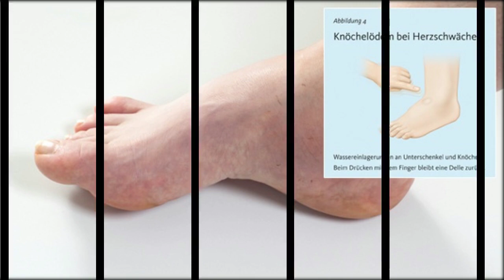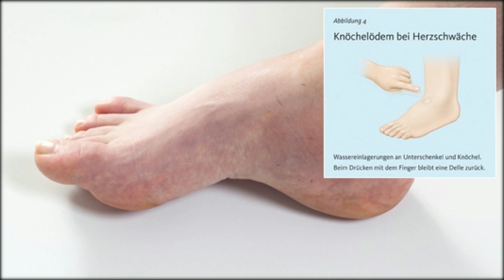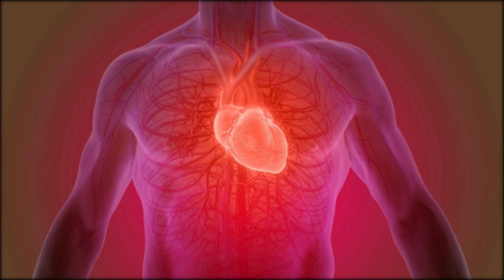Herzbeschwerden: Symptome für Herzschwäche oft unauffällig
Sieben Symptome
Wer an Herzprobleme denkt, hat meist Atemnot und Schmerzen im Brustkorb im Sinn. Doch nicht nur diese Warnzeichen sollten aufhorchen lassen. Auch schmerzende Beine können mit Herzproblemen zu tun haben. Manchmal sind es die unscheinbaren Symptome, die Hinweise auf die Herzgesundheit geben. Wir stellen sieben "untypische“ Warnzeichen vor.